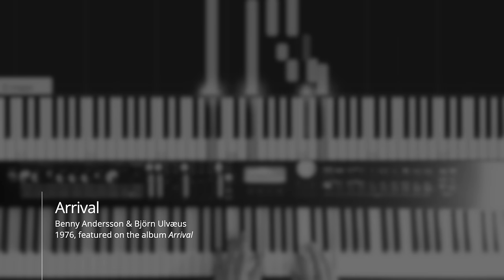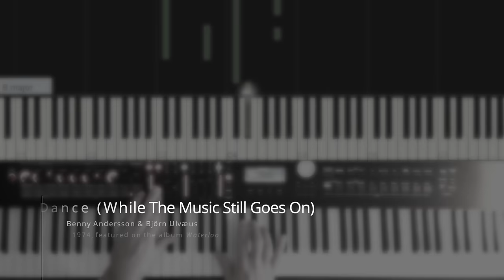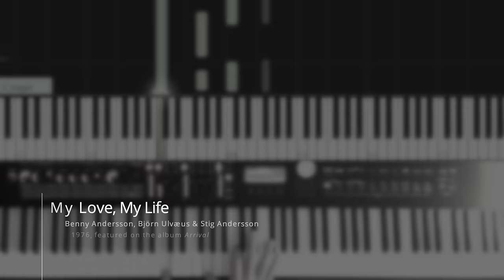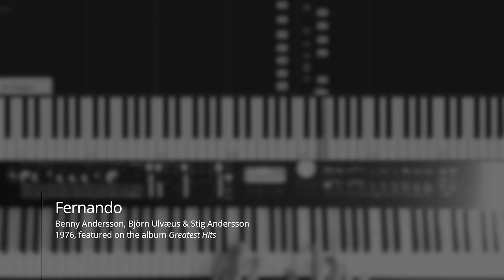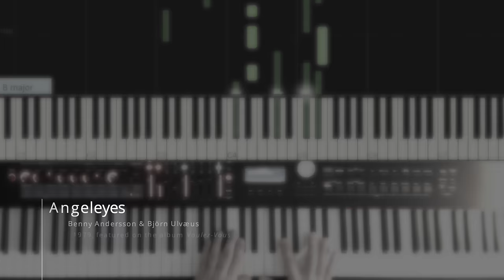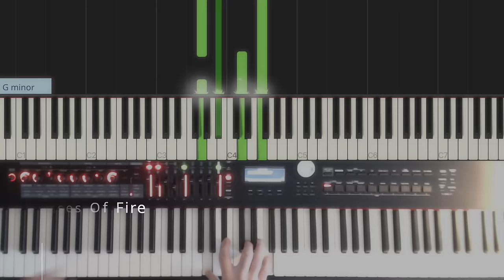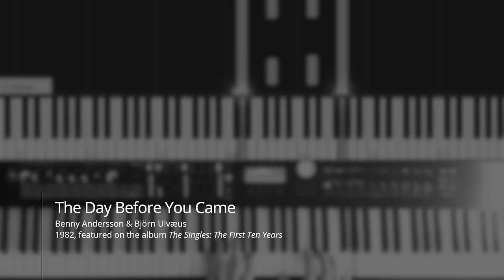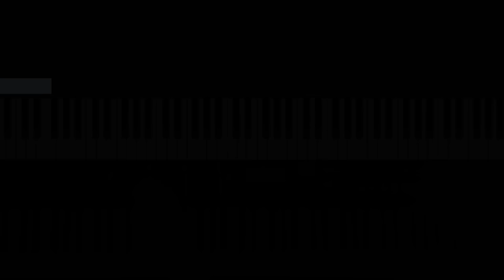1 Hour of Relaxing ABBA Piano Music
Relax and enjoy 1 hour of ABBA piano music including some of the most beautiful melodies written by Benny Andersson and Björn Ulvæus. I've recorded a live performance of 26 ABBA songs in more-or-less chronological order from Another Town, Another Train to The Day Before You Came, and I've added in Arrival to start, and finished with The Way Old Friends Do and Thank You For The Music.

This was a live performance with no music, so all songs arrangements are improvised, including some dodgy chords in The Name of the Game and a complete mental blank going into the chorus of Kisses of Fire which ended up becoming a reprise of Honey, Honey!

I hope you enjoy this compilation of ABBA songs, and that it provides the perfect background music for your relaxing or studying!

Here's the full list of songs included.

00:00 Arrival
01:47 Another Town, Another Train
05:00 People Need Love
07:23 He Is Your Brother
08:48 Dance (While The Music Still Goes On)
10:59 Honey, Honey
13:05 S.O.S.
14:25 I've Been Waiting For You
17:40 My Love, My Life
22:11 Knowing Me, Knowing You
24:10 Fernando
26:13 One Man, One Woman
28:48 The Name Of The Game
31:13 Move On
32:56 I Have A Dream
35:44 Angeleyes
37:12 Chiquitita
39:12 Kisses Of Fire
40:26 Super Trouper
42:20 The Winner Takes It All
44:51 Andante, Andante
47:29 When All Is Said And Done
49:36 Slipping Through My Fingers
51:47 The Day Before You Came
54:02 The Way Old Friends Do
56:24 Thank You For The Music

If you're new to my channel, I post regular videos of my interpretations of well-known songs and pieces of music, performed by me with original interpretations on the piano. I've been playing the piano since I was 4 years old and it's one of my greatest passions.

On my channel I play regular piano covers of well known and less well known songs and pieces of music. I love playing film themes, jazz standards from the 30s and 40s, and, most of all, the music of Benny Andersson, whether it be ABBA songs or his later work from Chess, Kristina från Duvemåla, or his Benny Andersson Orkester music.

I normally play my own arrangements, but since I improvise the arrangements each time, I rarely play the same version twice. Unfortunately this means I don't have sheet music for any of my piano covers which I can share. I hope this video tutorial helps.

I'm recording everything on a Roland RD2000 stage piano, and when I remember I'll post the settings for the piano with my covers.

We teach languages languages to learners from around the world in short, regular lessons both as podcasts and on the Coffee Break Languages YouTube channel.